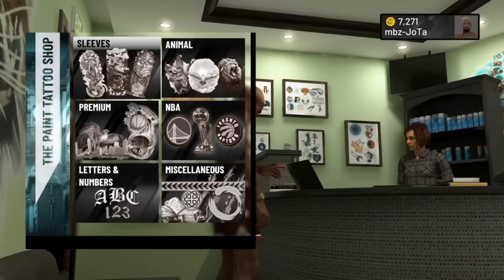NBA 2K20 Treinos e Dicas #04: MOSTRANDO TODAS AS LOJAS E ANDANDO PELO PARK!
Capítulos do vídeo:

0:00 - Apresentação
0:58 - 2K Shoes (Loja de Tenis)
2:47 - Pro AM (Modo de jogo 5x5 contra amigos ou aleatórios)
2:58 - Boost (+5 nos atributos de habilidade)
4:05 - Roleta (Girar para ganhar premios 1x ou 2x por dia)
4:31 - Ante UP (Jogos apostados com VC, moeda do jogo)
4:57 - Rec Center (5x5 com amigos ou aleatórios)
6:10 - Academia (Circuito para ganhar +5 boost e gatorade)
8:37 - Treino (Treino para badges)
8:55 - Escritório do Gerente
9:03 - MyCourt (Apartamento, treinos e jogos com amigos)
9:20 - NBA Store (Loja da NBA, acessórios, camisas e etc)
12:37 - Equipar acessórios
13:20 - Docs (Barbearia - Cabelo, barba e cores)
16:26 - Tattoo (Tatuagens)
17:27 - Bicletas, Skates e etc
17:36 - Swags (Roupas e acessórios para o Park, Rec e PRO AM)
21:37 - Quadras do Park (Como funciona, squad e modos)
26:03 - MyREP (Explicando a reputação)